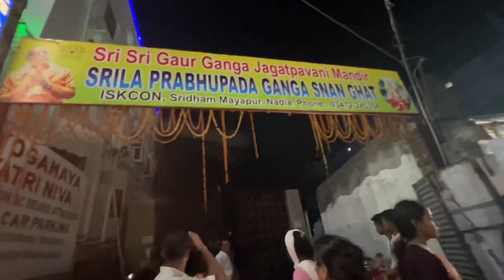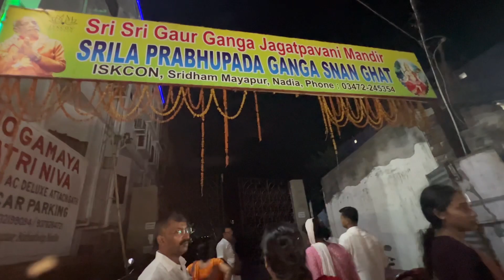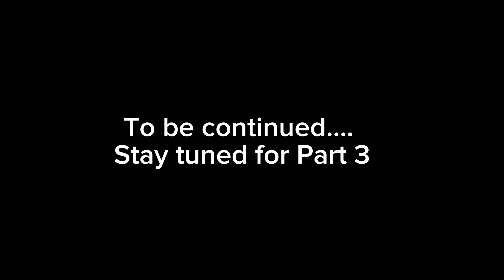DAY 1 in MAYAPURDHAM | Jagannath Temple Darshan Part 2 (vlog)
Hare Krishna devotees 🦚🦚 Here is part 2 of our Mayapurdham yatra series. This is our Day 1 in mayapurdham.

Couple N - starry night